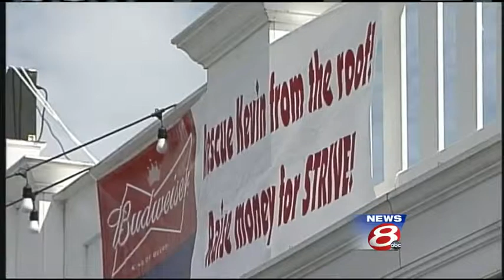Man lives on roof to raise money for charity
A volunteer for the non-profit group, STRIVE lived on top of the roof South Portland's Jimmy The Greek's restaurant to raise money for the group. STRIVE helps tweens, teens and young adults with developmental disabilities.